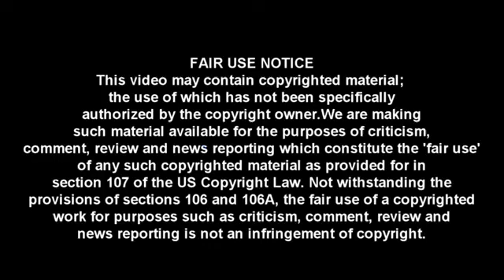Kellyanne Conway to Chris Cuomo How dare you!? (CNN Rekt)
Its so obvious that this story only exists to take attention away from the IG report.

CNN New Day w/ Chris Cuomo 06/17/18 | President Trump Breaking News Today June 18 2018 | CNN Live.